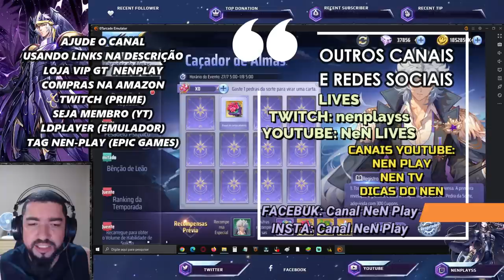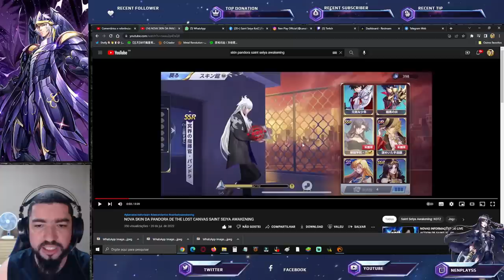02 Novas Skins Japa. Milo CR Ano Novo Chinês Será? Melee Pesadelo Psíquico - Saint Seiya Awakening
Confira o pvp melee pesadelo psíquico e teorias e novidades sobre futuras skins.